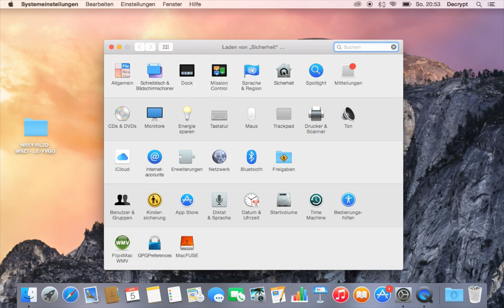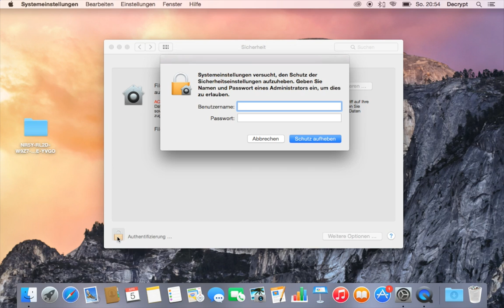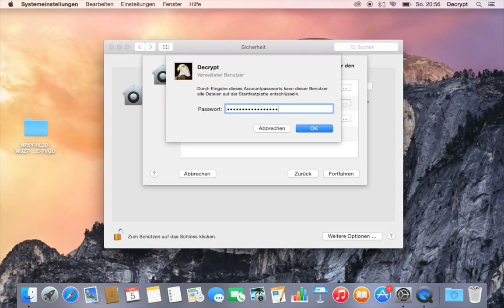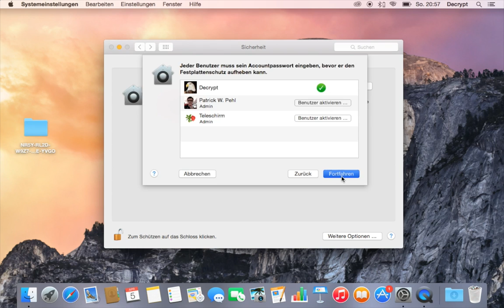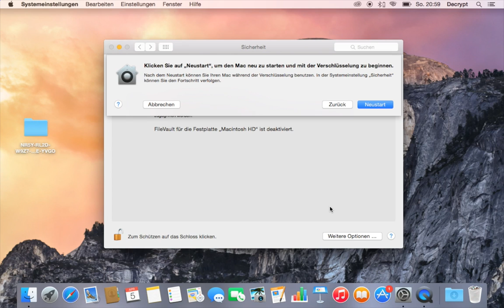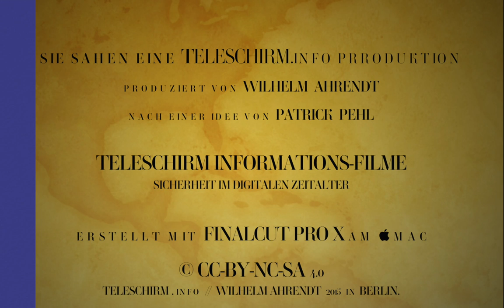 Mac: ganze Festplatte verschlüsseln - FileVault (3)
Sie erfahren wie Sie die Festplatte Ihres  Macs ganz einfach vor unbefugtem Zugriff schützen können. Verschlüsseln Sie ihre Festplatte in wenigen Schritten und mit nur wenigen Minuten Arbeit.  Und das ohne die Installation zusätzlicher Programme, denn ihr Apple Mac bringt alles in seinen Bordmitteln mit.